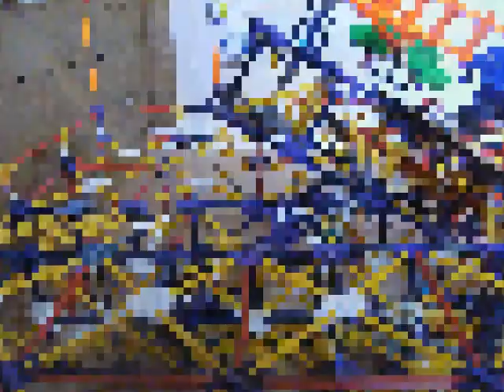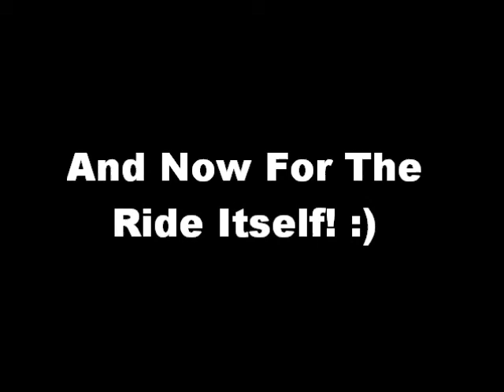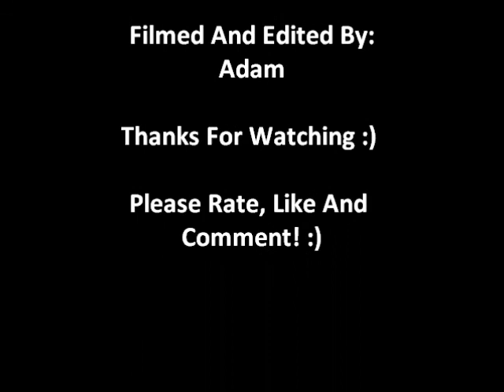K'nex Enterprise Ride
This is my K'nex Enterprise Ride, as usual i built it with no instructions!